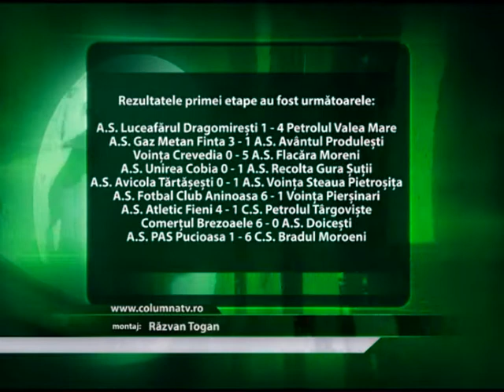SUCCES PENTRU FLACĂRA, ÎN PRIMA ETAPĂ (Columna Tv)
Flacara Moreni a reusit o victorie in deplasare, la Crevedia, cu un categoric 5-0. Echipa lui Marian Vasilache a dominat jocul de la un capat la celalalt, tehnicialul morenar  declarandu-se multumit de evolutia elevilor sai .Liga a4-a a revenit din acest weekend. Flacara Moreni a inregistrat un scor categoric, 5-0 cu Vointa Crevedia, intr-un meci pe care, spune Vasilache, l-au dominat cu autoritate.